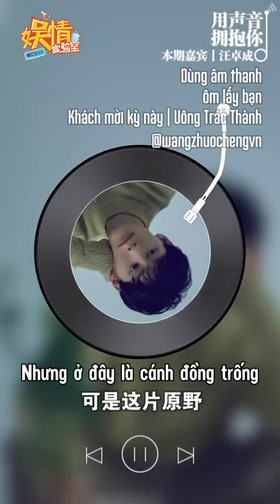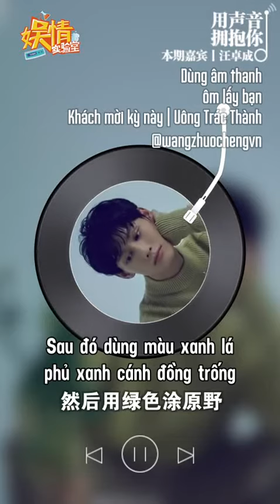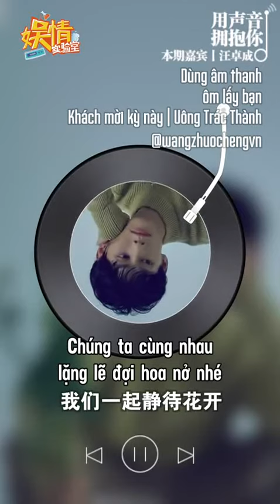[Vietsub | Uông Trác Thành] Chúc bé ngủ ngon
Trans: Lùn | Sub: Hy | WangZhuoChengVN